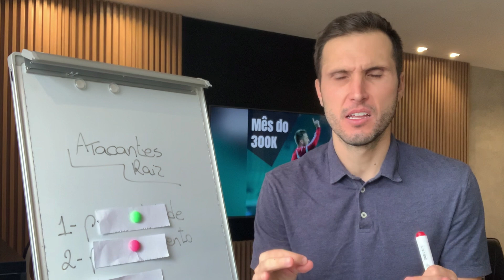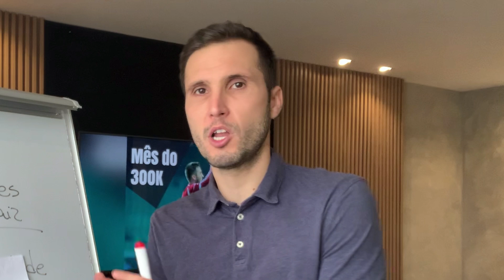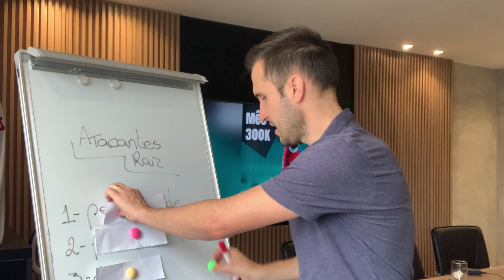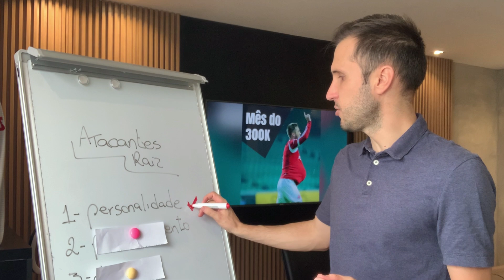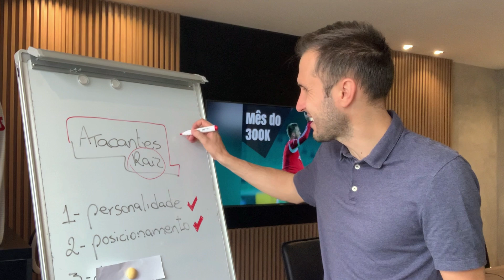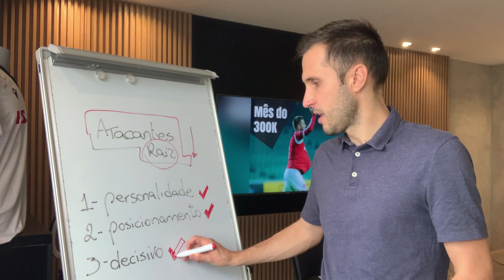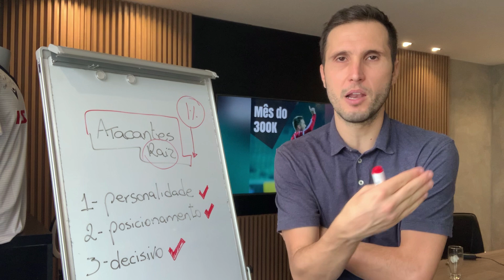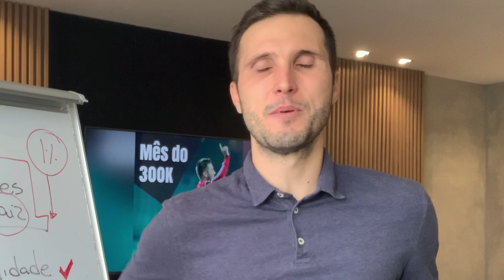3 CARACTERÍSTICAS DO ATACANTE RAÍZ | FUTEBOL | CARLOS BERTOLDI | TICÃO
NESTE CANAL VOCÊ ENCONTRA: Táticas de futebol, estratégias, dia a dia com os treinamentos e tudo o que normalmente não é revelado sobre o mundo do futebol com Carlos Bertoldi​.